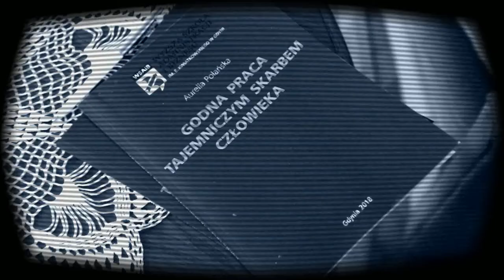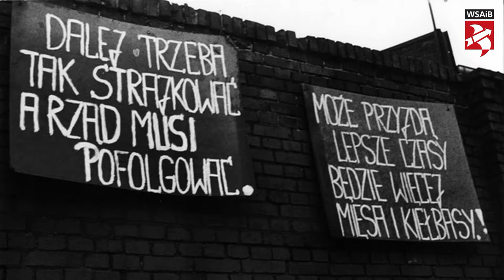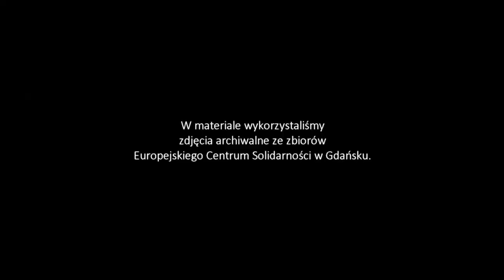Profesor Polańska wspomina Sierpień '80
Jeśli - jak zakładał system - robotnicy w czasach PRL mieli godną pracę, dlaczego wybuchł strajk stoczniowców? Prof. zw. dr hab. Aurelia Polańska rozważa, m.in. ten temat w swojej najnowszej publikacji pt.: "Godna praca tajemniczym skarbem człowieka". Z okazji 38 rocznicy rozpoczęcia strajku na Wybrzeżu, odwiedziliśmy naszą wykładowczynię z kamerą, by opowiedziała wspomnienia o wydarzeniach Sierpnia '80. Zapraszamy do obejrzenia wywiadu.